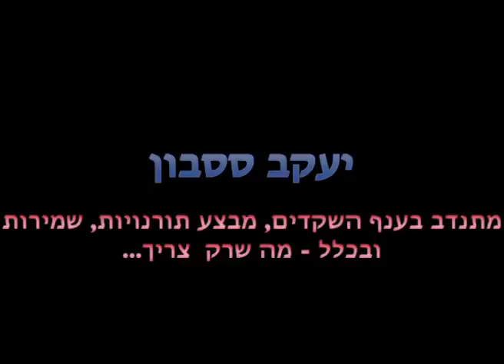דרק ויעקב - Derek & Yakob